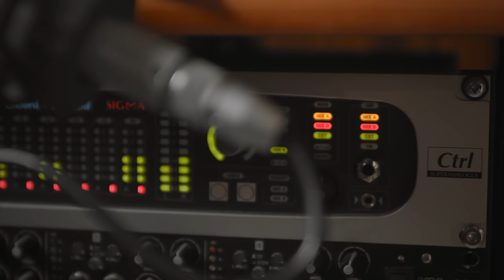HANUMIKE - Kyiv to LA (Official video) Прем'єра!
Kyiv to LA — це трек, який об’єднує у собі як відстань, так і близькість. І хай ті, хто любий вашому серцю перебувають за сотні кілометрів — кохання не згасне. А усе через можливість телепортуватися до них хоча б на мить, завдяки нашим гаджетам.

Пориньте з піснею у світ, де кохання здатне подолати будь-які перепони. І пам’ятайте, що рано чи пізно настане день, коли ви нарешті будете поруч.

Director: Ruslan Hanumak
DOP 🇺🇦 Dmytro Fursov
DOP 🇺🇸 Denis Shapoval
Video editing: Artem Sukharev
Execute producer: Yevhen Ilchenko
Line producer: Denys Muradov
Colorist: Denys Nekrot
Gaffer: Mykyta Stolbov
Make-up artist: Daryna Levishchenko
Administration: Artem Zolotoy
1AC 🇺🇦 Vados Kalvados
1AC 🇺🇸 Yaroslav Khrapov
Focus: Anton Antonec
Sound producer: Vadim Lisitsa
Label : Fox 🦊 lab
Digital Marketing : Leonid Lastochkin
Production: 341NKA COMPANY
special thx: @the.klim